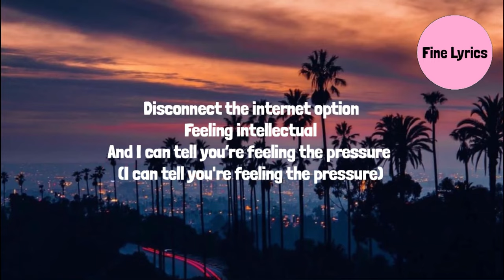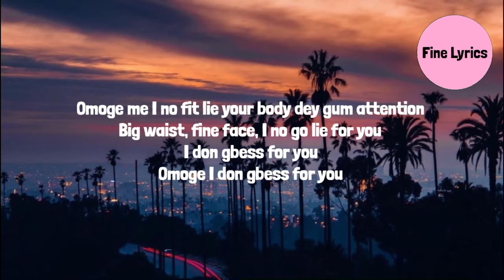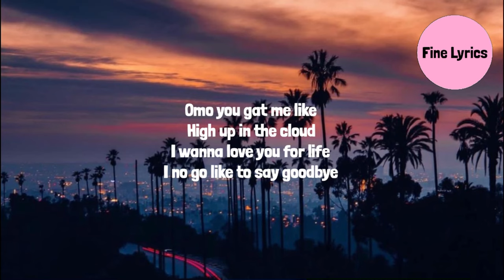Davido - KANTE Ft Fave (Lyrics)